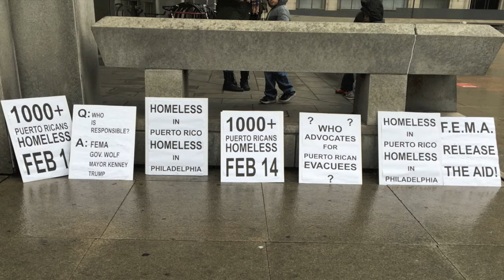Charito Morales VOCES De BARRIO Phillies FEMA crsis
More political bullshit taking place in philly with regards to our Puerto Rican community. Puerto Rico was struck with two hurricanes, and the Trump administration is set on ignoring the needs of the country and residents. WTF how inhumane are the times we are living in as in the start of colonialism. Grassroots is what is resourcing the need and your support would be appreciated.